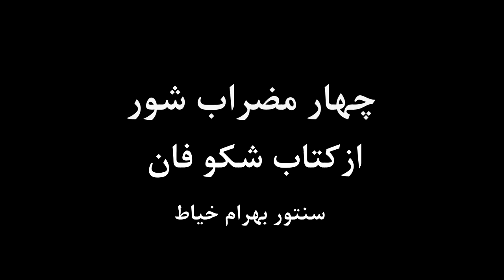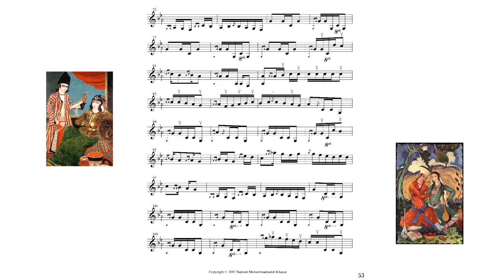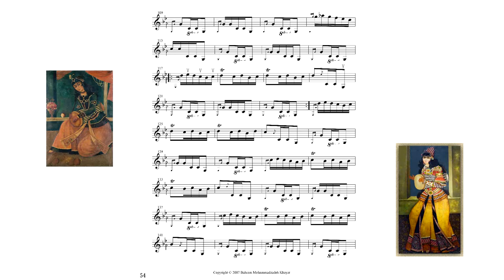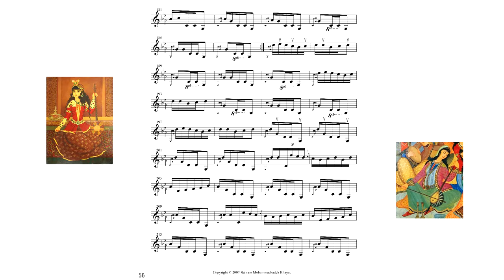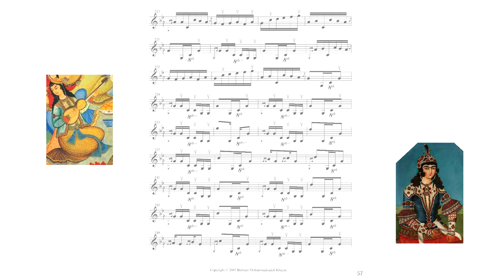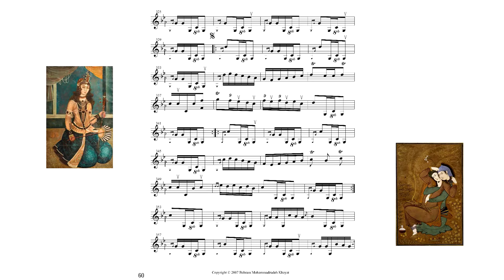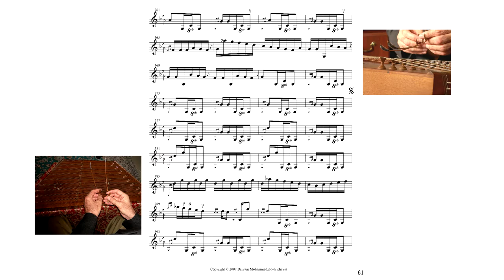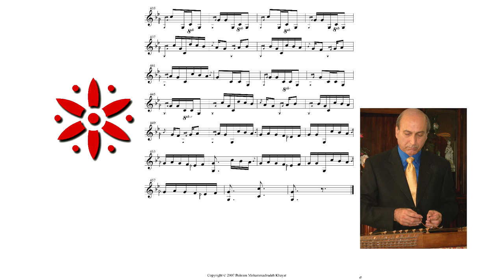Chaharmezrab Shur From Shokufan, by Bahram Khayat, چهار مضراب شور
Chaharmezrab Shur From Shokufan, by Bahram Khayat, 2007

چهار مضراب شور
ازکتاب شکو فان